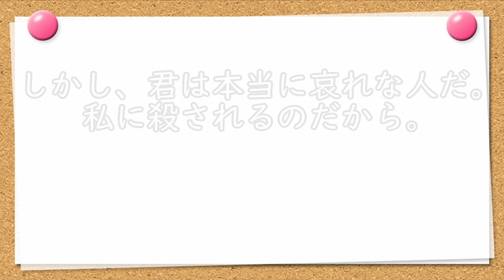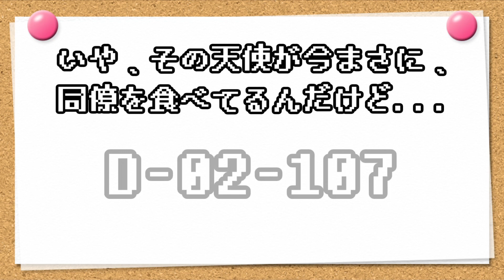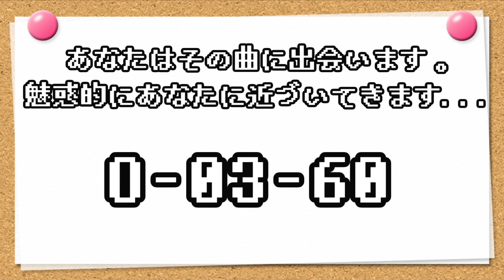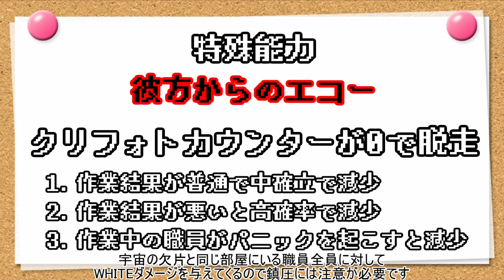【ロボトミ解説】アブノーマル紹介 TETH編【ゆっくり解説】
脱走被害は事務員(オフィサー)の被害度も含めてる為、脱走被害が高いと特定のアブノーマルの脱走を促す可能性があります。

コメントとかもくれるとめっちゃモチベーション上がります！